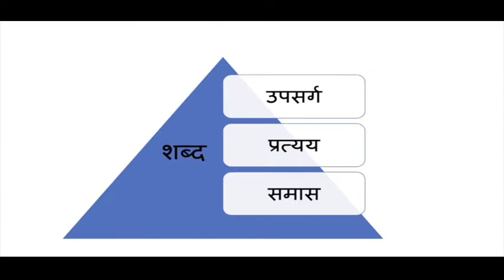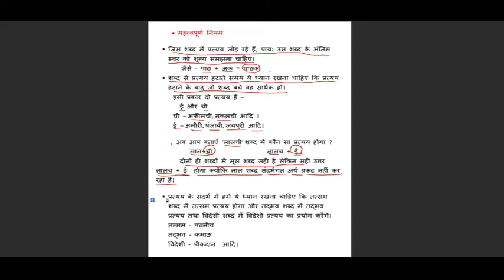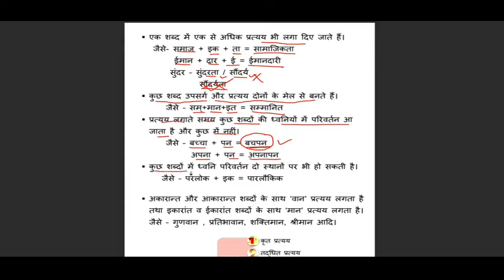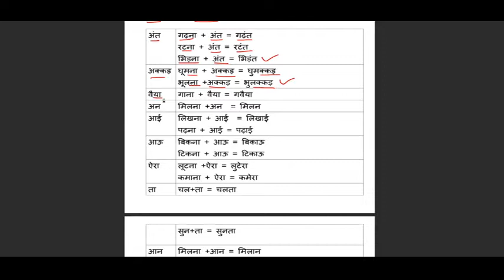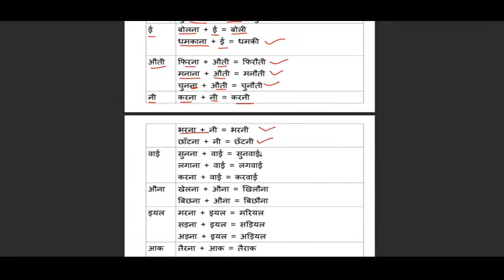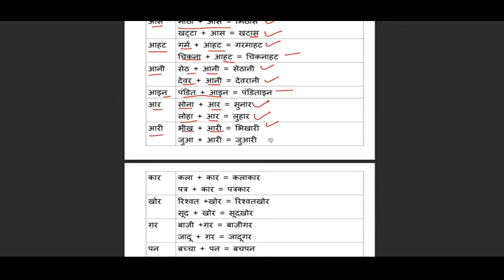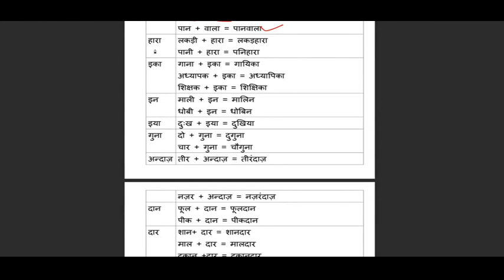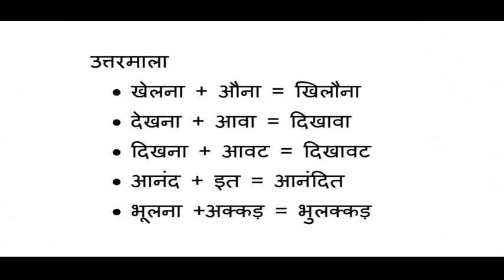Class 9 Hindi प्रत्येय